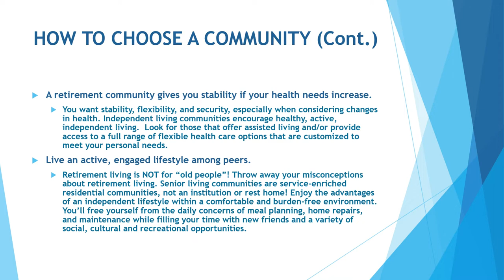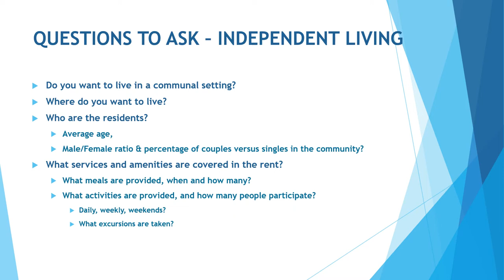Choosing the Best Senior Living Facility - Assisted & Independent Living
Benevilla Free Virtual Educational Workshop Simplifies Senior Living Communities

Benevilla hosted their free Educational Workshop Wednesday, December 8th.  This online interactive workshop titled “How to Choose the Best Senior Living Community” featured expert senior care partners Paige Fairbanks-Gunn from Koelsch Senior Communities and Karen Ashfield from The Heritage Tradition.  Unfortunately the Zoom presentation did not download properly but we are posting the Powerpoint presentations used by Karen Ashfield and Paige Fairbanks-Gunn here on YouTube.  As expert C.A.R.E.S. Partners, they helped you learn the nuances between the different levels of care senior living facilities offer.  They helped you find the right community based on your needs, expectations, state of health and financial situation.  They reviewed and explained what questions you should be asking when searching for the right memory care, assisted or independent living facility for you or your loved one.